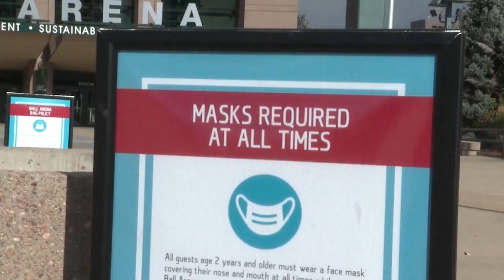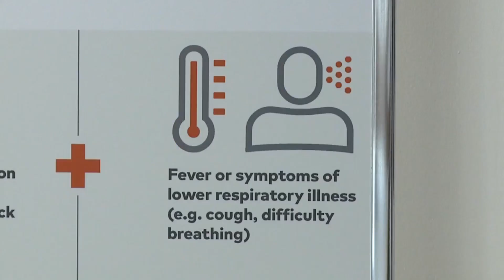City of Denver's mask mandate nearing expiration hour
Even though the city's mandate that was put in place in response to the early winter COVID-19 surge is set to lift at midnight on Thursday, establishments can still ask their patrons to mask up entirely.